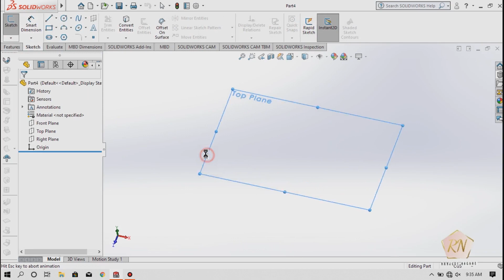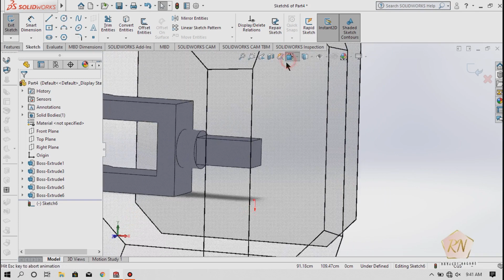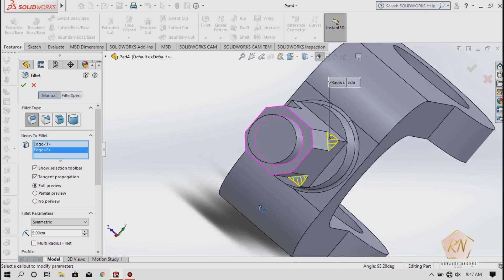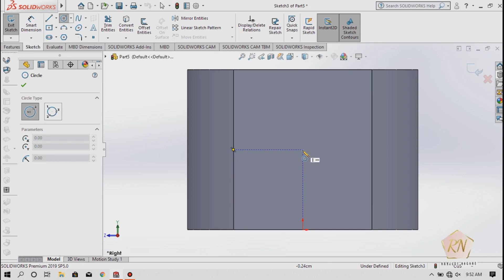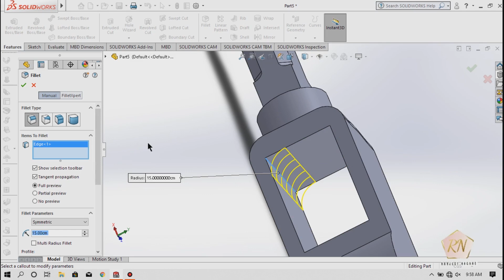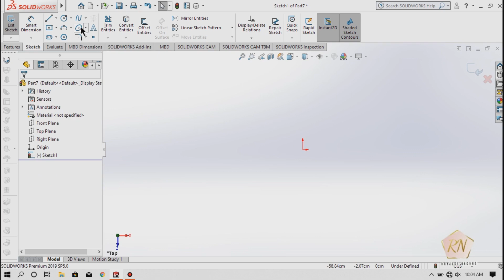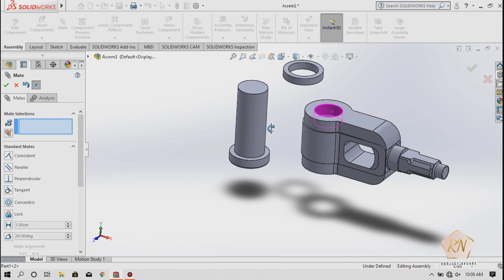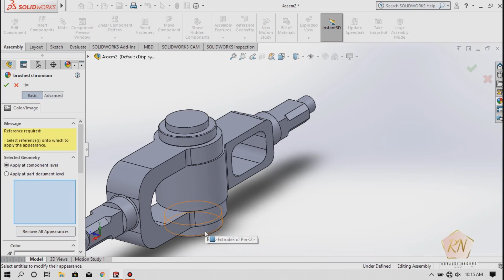Solidworks Knuckle Joint Drafting And Assembly Tutorials for Beginners. Mechanical Engineering.